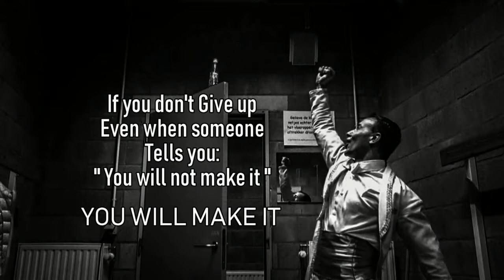Bottle Flipping On The Edge !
What ??? 😁After maybe 100 shots !!! Don't ever let anyone tell you you can't do it ! If you don't give up you will make it !!!
Amazing and awesome bottle flip trick shot